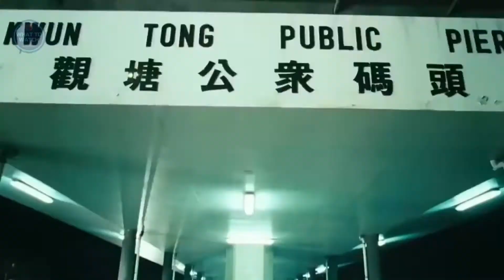Best Movie And Series To Watch If You Loved "The Falcon And The Winter Soldier" What to Watch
If you're all buzzing from The Falcon and the Winter Soldier, here's a Watchlist of Marvel and non-Marvel shows and movies that you'll want to stream next.

00:00 - Intro
00:09 - Agent Carter
00:41 - Push
01:09 - Sherlock Holmes
01:35 - The Other Guys
01:53 - End
02:14 - End Screen

So there you have it, if you have any thoughts on this, please share them in the comments section below. As always, we thank you for taking the time to watch our videos and hope to see you again soon.